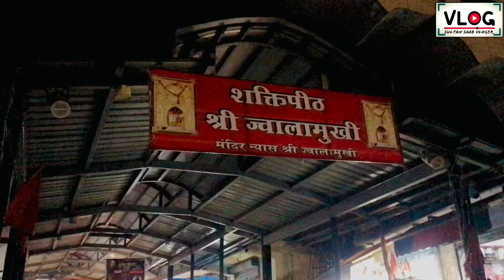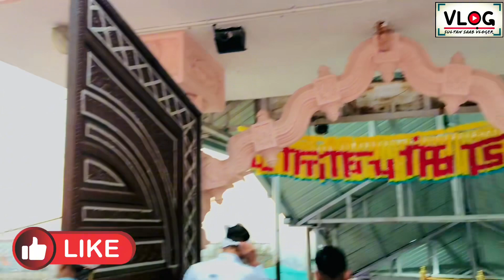🚩ਯਾਤਰਾ ਮਾਂ ਜਵਾਲਾ ਜੀ ਮੰਦਿਰ🙏